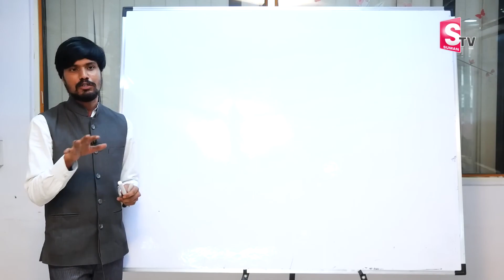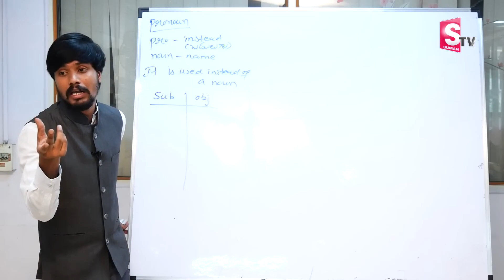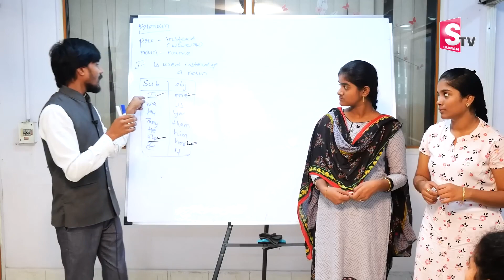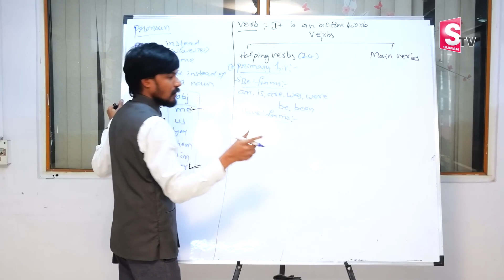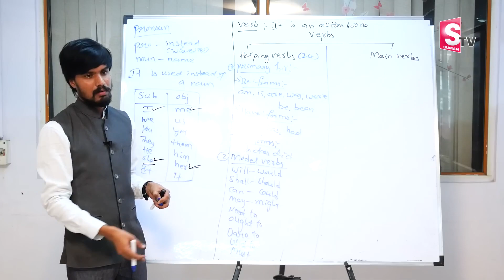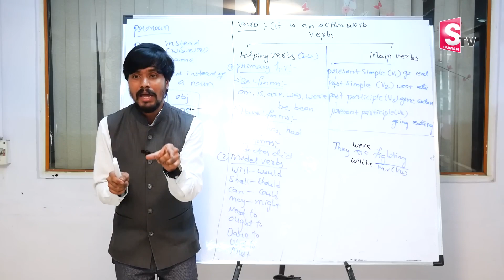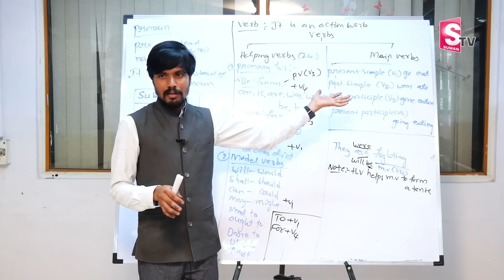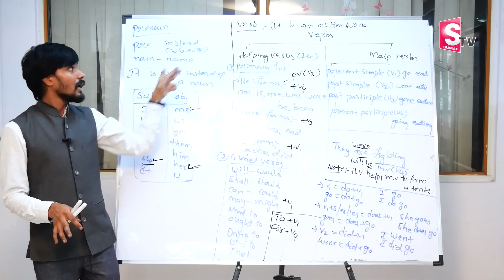Spoken English Challenge For Beginners | Spoken English Course 2023 | Learn English | SumanTV